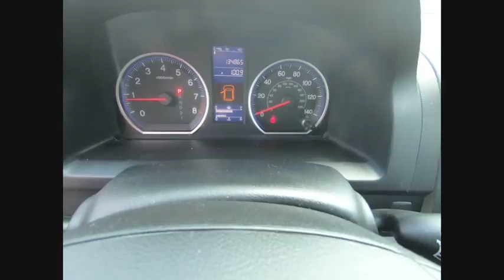2011 Honda CR-V St Charles IL S3792A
2011 Honda CR-V LX

Clean Carfax and One-Owner!! 2011 Honda CR-V LX AWD!! Great features include AWD and Cloth Seat Trim. McGrath Honda offers flexible financing programs and an assortment of service and insurance products specifically designed for all of our customers.